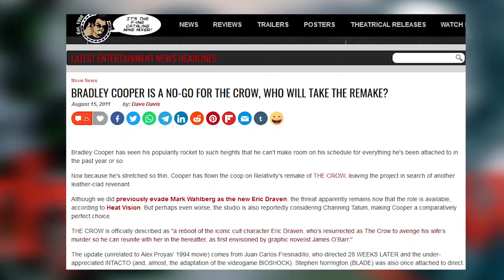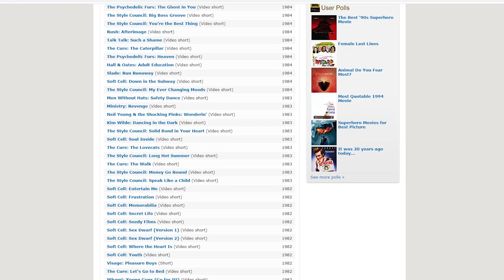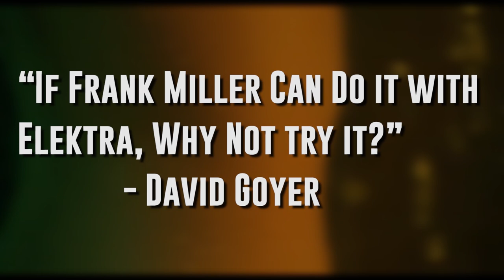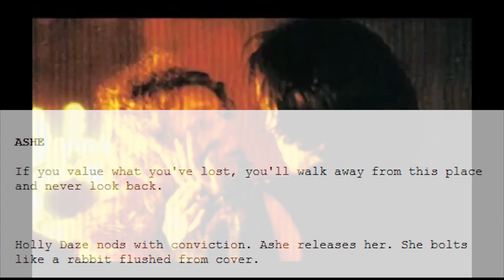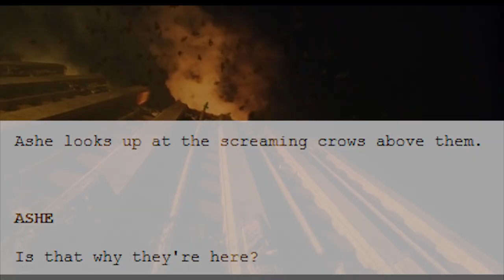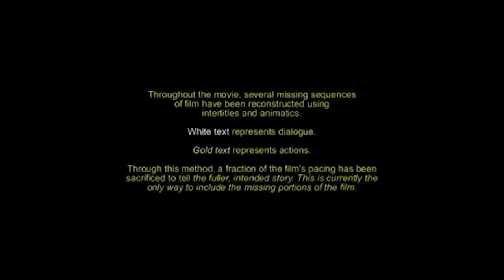What Happened To The Crow: City Of Angel?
After the mammoth success of THE CROW in 1994; of course a sequel was bound to happen. THE CROW CITY OF ANGELS (1996) looked promising at first (the book The Crow - City of Angels : A Diary of the Film promised a much better picture).

The original intent was to create a very different kind of film when compared to the original, out of respect for the late Brandon Lee. Alas the Weinsteins (aka Harvey and Bob Weinstein aka meddling producers) got in there (again) and went scissor happy in the edit, structuring it to look more like a pale copy of the original instead of a film that stands on its own.

Director Tim Pope and screenwriter David S. Goyer, eventually disowned the movie, as the final product did not represent their intended vision. Follow us behind the scenes as we get a taste of the sequel that could have been and figure out WTF Happened to this Horror Movie?!

SERIES M.O. Hollywood has had its fair share of historically troubled productions. Whether it was casting changes, actor deaths, fired directors, in-production rewrites, constant delays, budget cuts or studio edits, these films had every intention to be a blockbuster, but were beset with unforeseen disasters. Sometimes huge hits, sometimes box office bombs. Either way, we have to ask: WTF Happened To This Horror Movie?